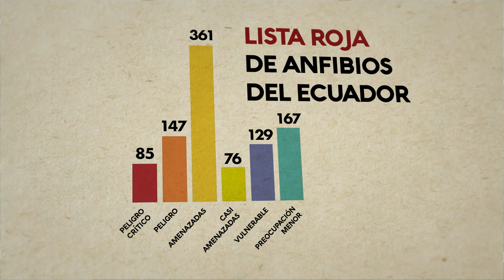PÁRAMOS: DONDE NACE LA VIDA – Capítulo 3 – Un mundo por conocer – Documental (2022)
En algún lugar de las profundidades marinas, hace 4 mil millones de años se desarrolló la más esencial y primitiva forma de vida, la primera célula que se constituyó en el ancestro común a todos los seres vivos que habitamos este planeta.

Ese fue el punto de inicio de una gran carrera por la supervivencia empujando a los seres vivos a interrelacionarse a través del mutualismo, depredación, competencia, comensalismo y parasitismo.

El páramo funciona como un gran corredor biológico en el que todas esas interacciones están presentes.

Producción: Cultura Científica UTPL
Dirección, entrevistas, cámaras y edición: Javier Vázquez Fernández